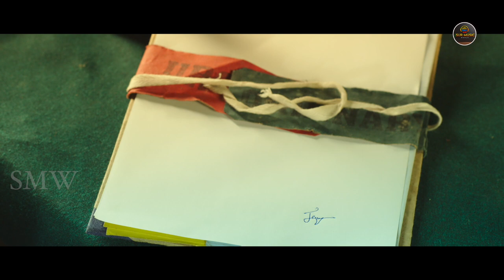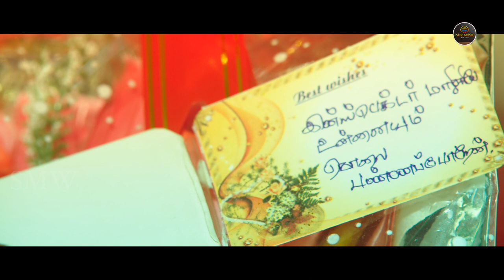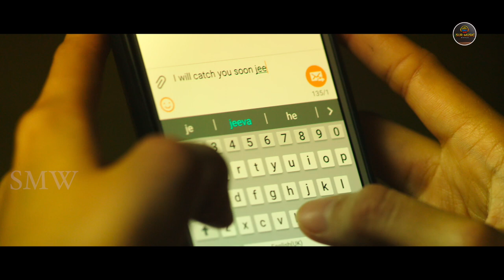Kuttram Purnithal | Tamil Hindi Dubbed Action Movie | Aadhik Babu, Archana South Movie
Kuttram Purnithal
Directed by : Disney
Produced by : Attur P Arumugam & Sugnathi Arumugam
Starring : Aadhikbabu, Archana, M. S. Bhaskar, "Nadodigal" Abinaya, Arul. D. Shankar, Raam, Nishanth, vetrivel raja
Music director : K. S Manoj
Dop : K. Gokul
Editor : S. P. Ahamed
Art director : Vinothkumar
Stunt : Mirattal selva